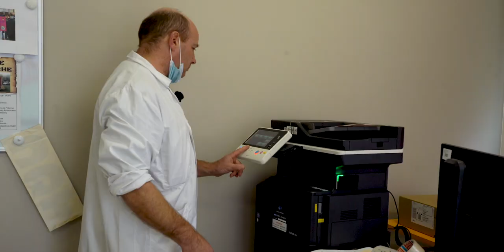Revaloriser les métiers du soins et du lien aux autres, une urgence !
Tirer les leçons de la crise sanitaire, c’est revaloriser le travail du soin et du lien. C’est le sens de la consultation “mon travail le vaut bien “ lancée par la CGT déterminée à faire reconnaître les savoir-faire et les diplômes de ces professions.